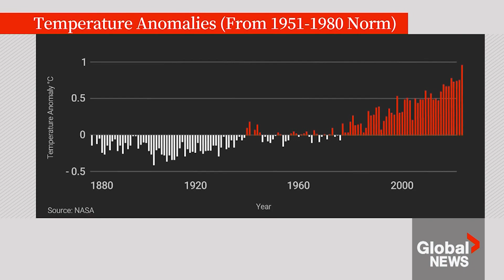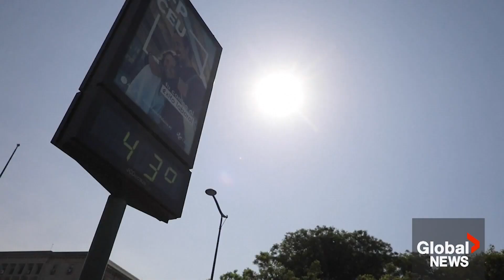El Niño: How the weather cycle is affecting global heating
El Niño is a naturally occurring weather cycle that contributes to a general pattern of global heating.

Scientists are concerned that an El Niño pattern currently developing off the coast of South America will push global temperatures this year, and especially next, into even more dangerous, record-breaking territory.

Global's Kamyar Razavi reports.